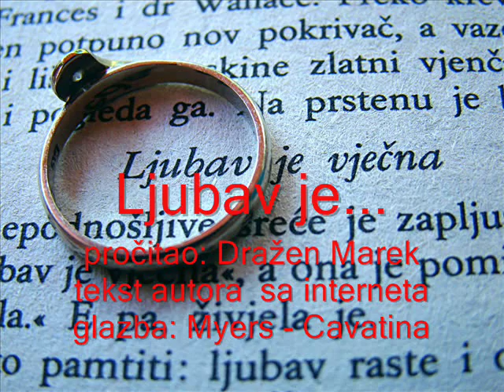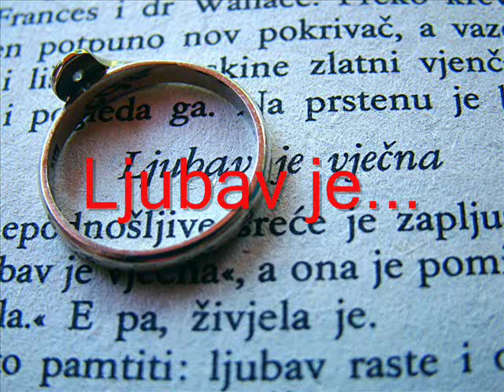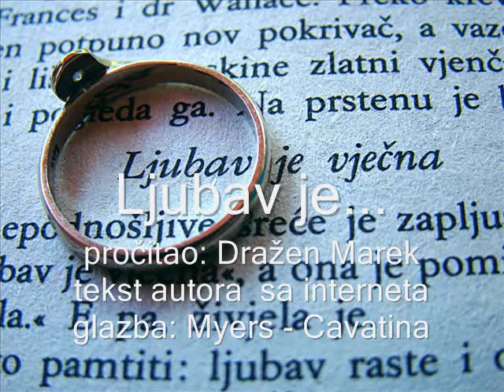Ljubav je... - n.a. ; (govori: Dražen Marek)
Ljubav je najljepši osjećaj na ovom svijetu!
Ljubav može biti lijepa poput raja,
ali može i boljeti poput pakla!
Lako se zaljubiti, al je li to stvarno ljubav?
Ljubav traži žrtvovanje
i ona osoba koje se ne usuđuje žrtvovati za ljubav,
zapravo se nema pravo zaljubiti!
Voljeti nekoga jest poštovati
i brinuti se bez obzira na prepreke ili ograničenja.
Što više volite , ta ljubav će vam više biti uzvraćena.
Ljubav je strpljiva , nije ljubomorna ili pak arogantna, ohola...
Ljubav se treba poštovati
jer ljubav je kao jedna rijeka koja nikad ne može presušiti!
Ako je to stvarna ljubav ,
ona nikad ne prestaje, nikad ne može nestati...
Ljubav ne može imati zrno zla, ne može biti okrutna,
ona je jedina iskrena... bez predrasuda, čista, lijepa.
Uvijek štiti, uvijek vjeruje, uvijek se nada ...
nikad ne umire...
Ljubav nikada ne smijemo očekivati...
ljubav je davanje...
a što je to što trebamo davati...?
- to je sve.